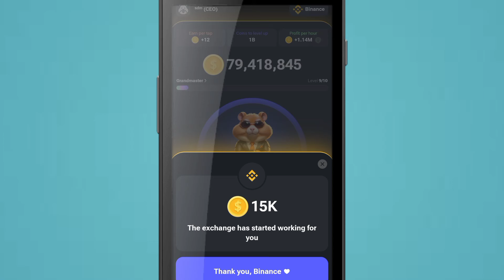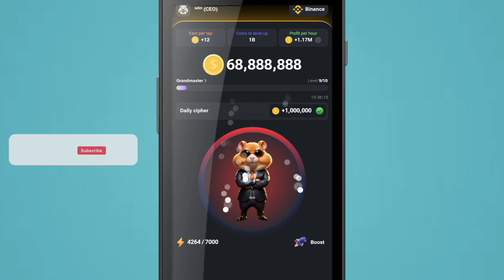June 21 Daily Cipher Hamster Kombat | Make Money Online in Ethiopia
🐹Hamster Kombat 21 June Daily Cipher 1M Bonus